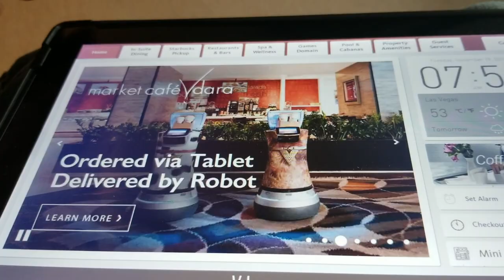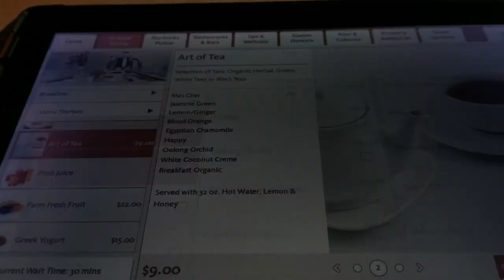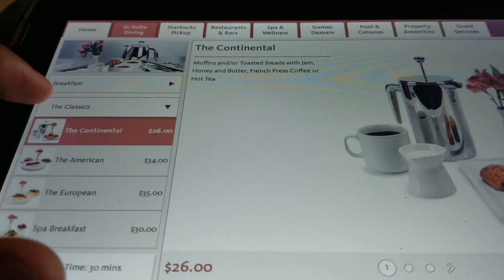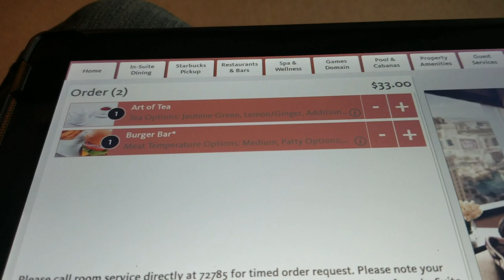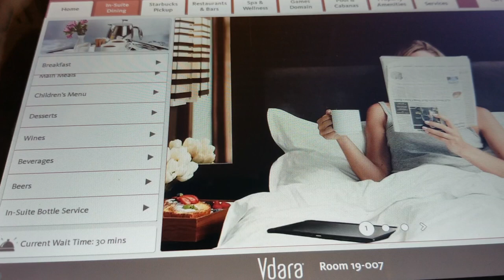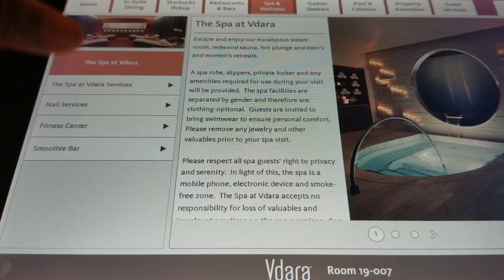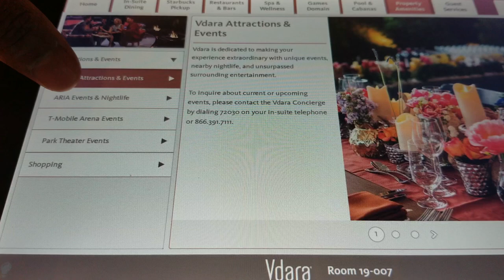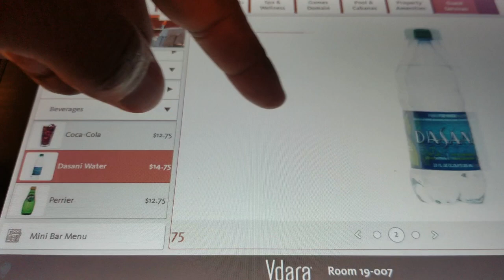How To Use The Vdara Tablet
Vdara Tablet and Vdara Room Service Review

Vdara VIP check-in didn't *really* prepare me for this. So after using my myVegas Rewards to cash in a few free buffet rewards, I needed a break. So before I get back to using the myVegas and Wynn Slots App for more buffet rewards, it's time to see how good the Vdara Studio Suite was actually. You can do this in the Aria Deluxe King Room too, but I just tried it at Vdara Hotel and Spa. But this functionality applies to Aria Resort and Casino Las Vegas as well. Enjoy our latest Vegas Vlog.